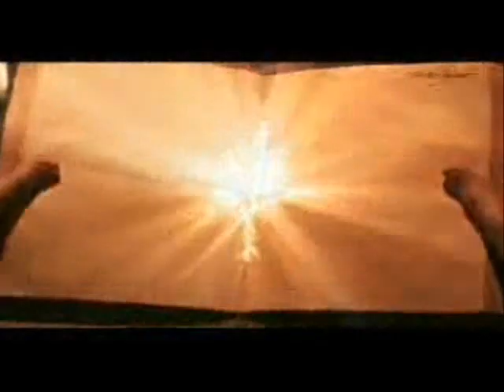Chamber of Secrets music vid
A Harry Potter: The Chamber of Secrets video to the completely instrumental song "Stalker Goes to Babylon" by the Pillows.